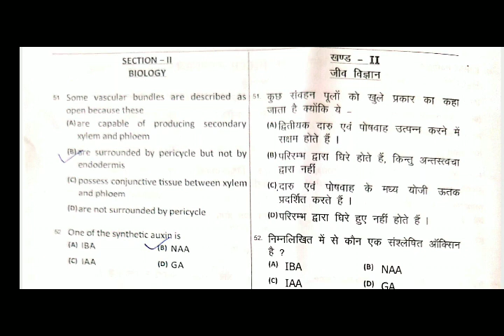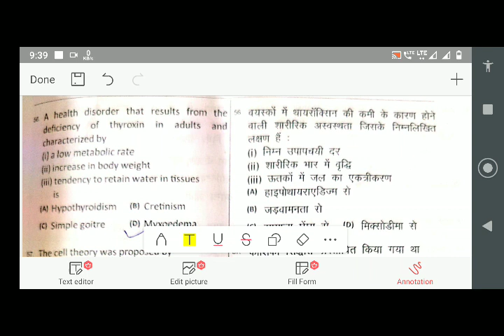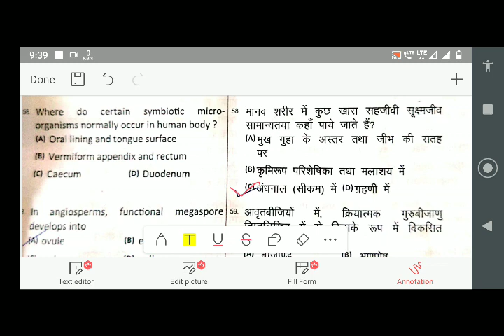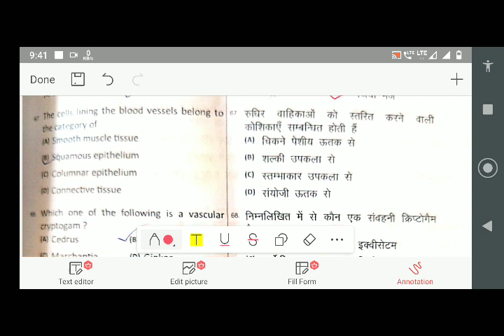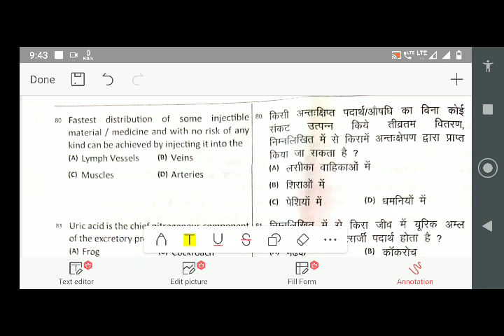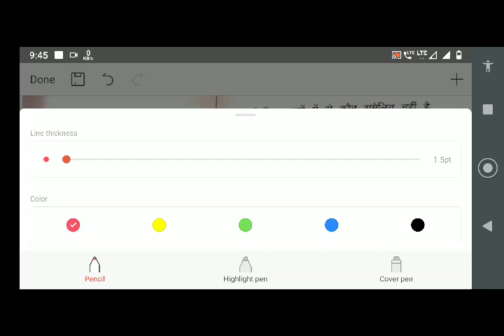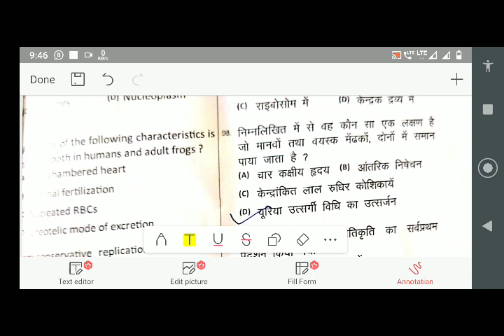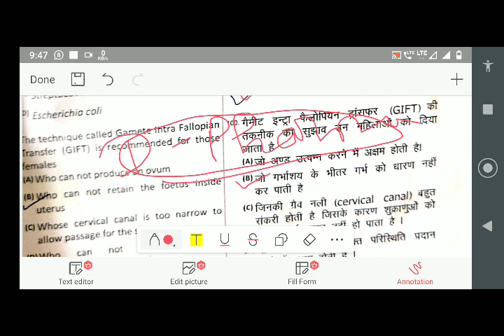UP Polytechnic Entrance Exam 2020 Group E1 Paper Solution | JEECUP/POLYTECHNIC D PHAMACY Answer key